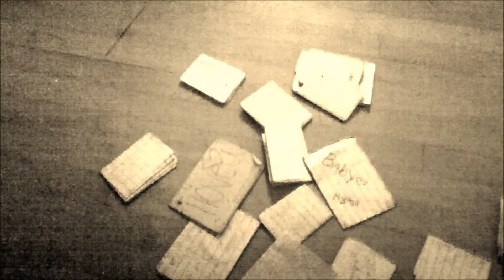CONLEY - Sure Thing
KidD Ace dances to Miguel's Sure Thing.